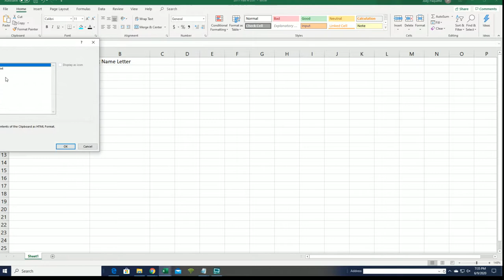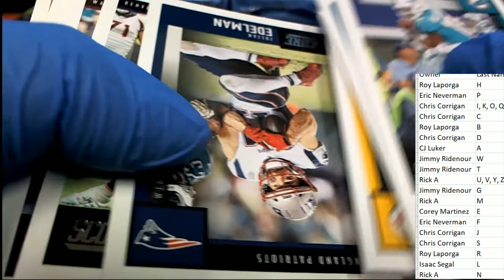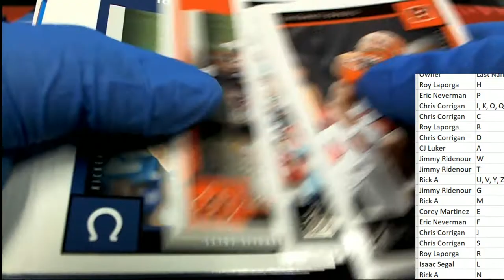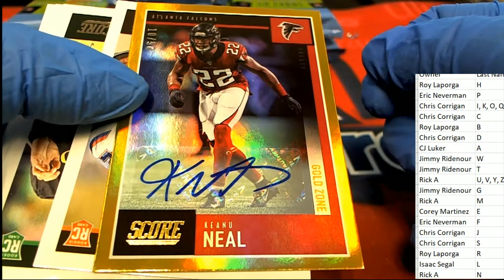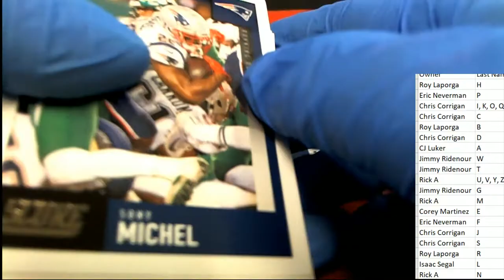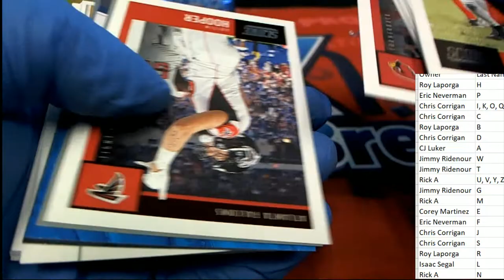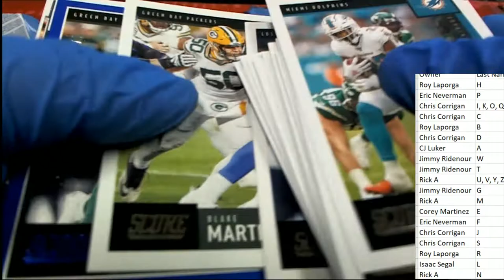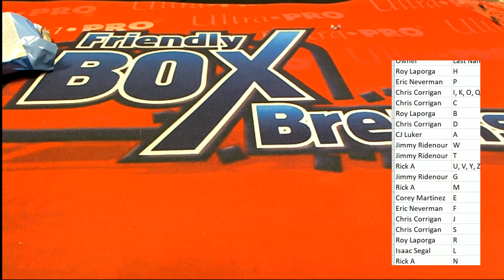2020 Panini Score Football Hobby Box ID 20SCORENFL202